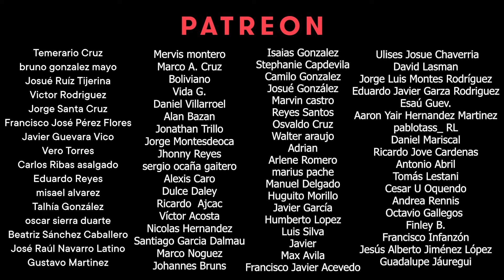Escucho a ARIEL CAMACHO por primera vez | Análisis 🔥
Nos pidieron mucho que reaccionáramos a Ariel Camacho tocando guitarra. En este video analizamos su forma de tocar y el legado que dejo su estilo.

Camara y Producción: Cero Records @MawRoldan
Host y edición: Ivan Gonzalez @ivangonzalezgt